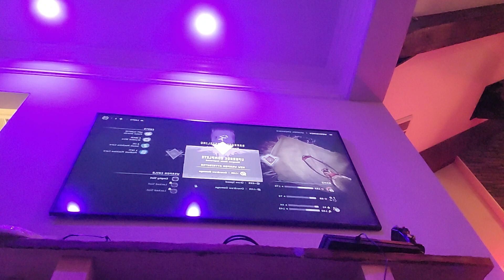horizon forbidden west drowned hopes side quest reaction with dad